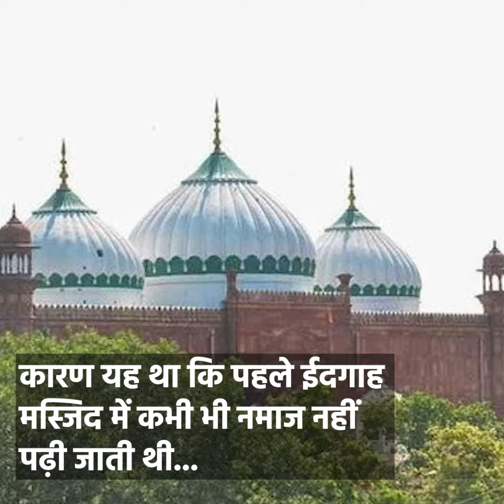किस मंशा से ईदगाह में पढ़ी जा रही है पांच समय की नमाज?